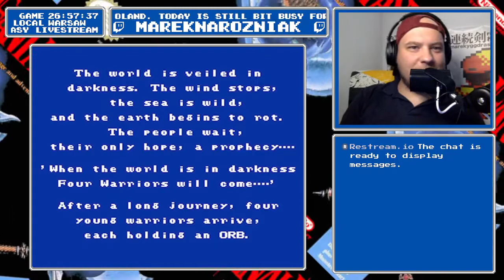🕹️ Towards the Mirage Tower ⚔️ Episode #32 🔴 Final Fantasy LiveStream 🎬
We travel around the globe, buying spells and searching for the items required to access the Mirage Tower and the Floating Castle

🎧 Chapters / Show Notes:

N/A